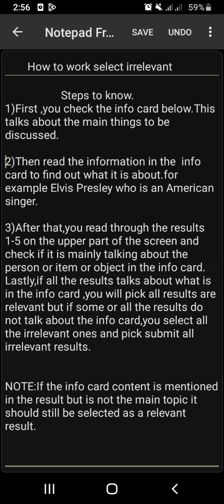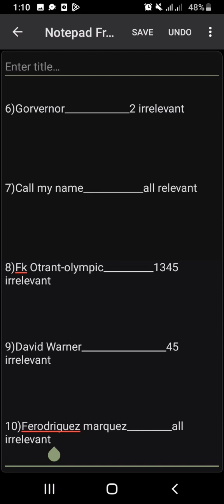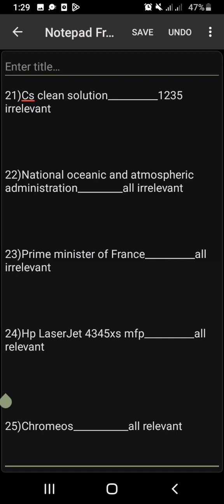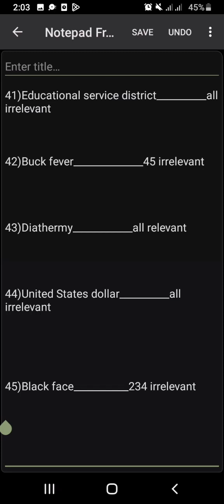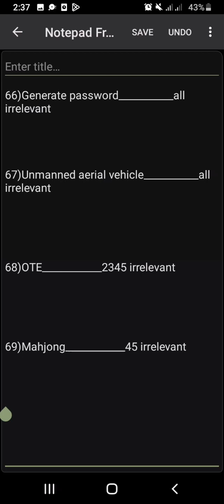select irrelevant search result qualification questions.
The training and qualification of select irrelevant search result.